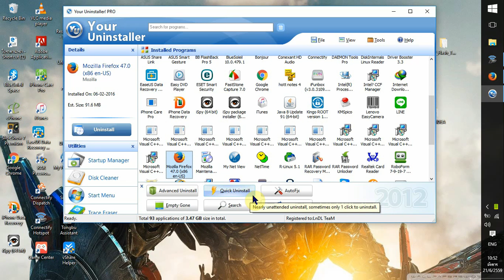firefox กับ chrome ใช้พื้นที่ใน hdd ประมาณเท่าไหร่